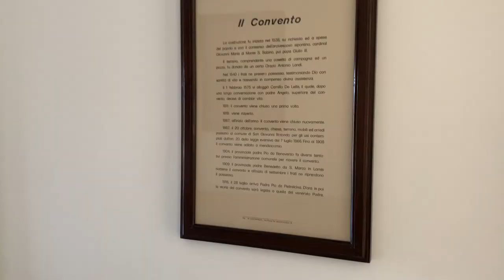Padre Pio: "Lo so che soffri, soffri con pazienza"